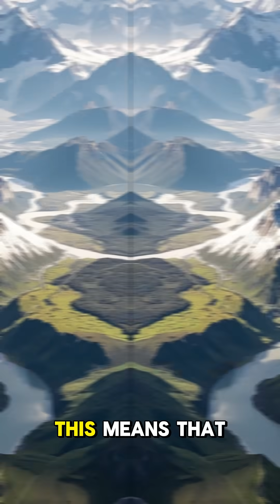Why Are The HIMALAYAS Getting Taller Every Year?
Did you know that the Himalayas, one of the most iconic mountain ranges in the world, are still growing? That's right, the Himalayas are getting taller every year! But what's behind this incredible phenomenon? In this video, we'll explore the fascinating geology behind the Himalayas' growth and what it reveals about the Earth's history. From the collision of tectonic plates to the formation of the highest peaks on the planet, get ready to uncover the secrets of the Himalayas' towering success.